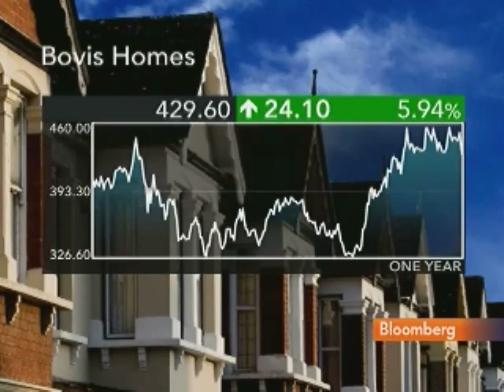Bovis's Ritchie Expects BOE to Lift Rate at End of Year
March 14 (Bloomberg) -- David Ritchie, chief executive officer of U.K. homebuilder Bovis Homes Group, discusses the outlook for home prices and interest rates in Britain.
     He talks with Francine Lacqua on Bloomberg Television's "On The Move."